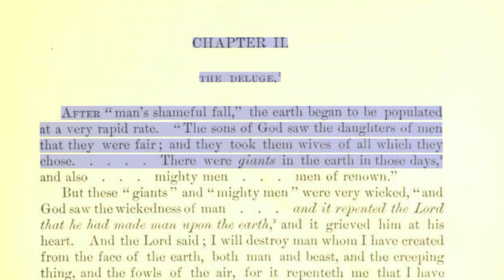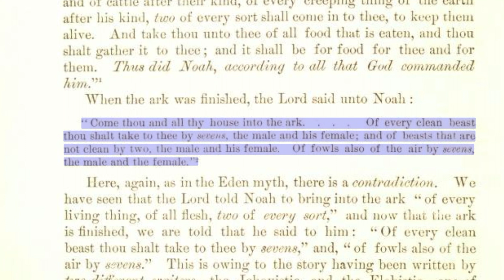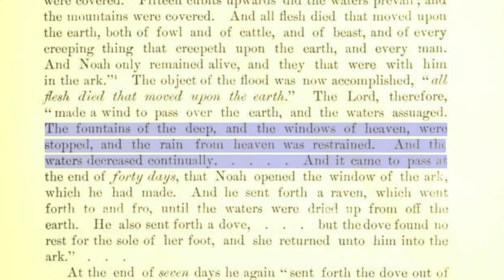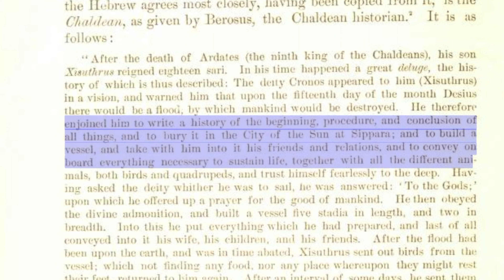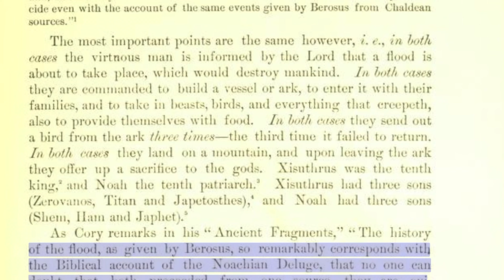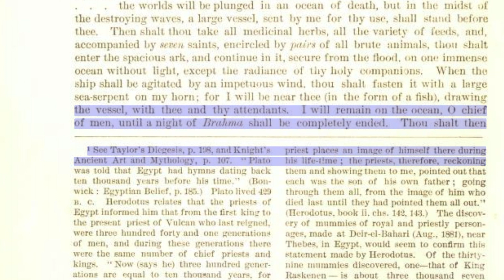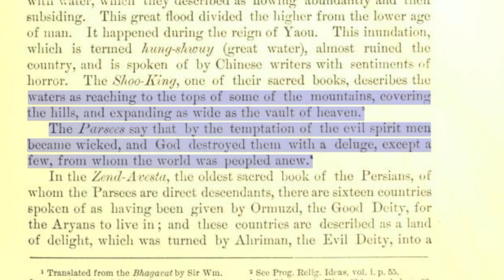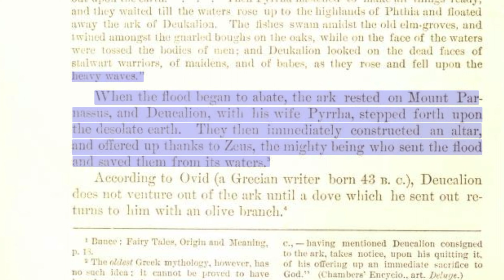Bible Myths And Their Parallels In Other Religions 2 | The Deluge | Universal Game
🌊 Chapter II of "Bible Myths and Their Parallels in Other Religions," author T.W. Doane delves into the biblical account of the Great Flood and its parallels in various ancient religious traditions. 🌍

🏛️🌊 One of the most notable comparisons is made with the Chaldean flood account as recorded by the Chaldean historian Berosus. 📜🌊 This Chaldean story parallels the biblical narrative in many aspects, including the divine warning, construction of an ark, and the subsequent release of birds to assess the receding waters.

 🚢🐦The Epic of Gilgamesh Flood Myth 📖:

Origin: The Epic of Gilgamesh, an ancient Mesopotamian poem from ancient Sumer, is one of the earliest known works of literary fiction.

Protagonist: The hero is Gilgamesh, a legendary Sumerian king.

Deity involved: The god Ea (Enki in Sumerian mythology) warns the hero Utnapishtim (often compared to Noah) about the impending flood.

Reasons for the flood: The gods decide to flood the Earth to punish humanity for its noise and tumult.

Instructions to build an ark: Utnapishtim is instructed to build a massive boat to save humans, animals, and craftspeople.

🔍 Comparisons to Other Flood Myths:

📖 Noah's Ark (Biblical Flood) :

Origin: Found in the Hebrew Bible's Book of Genesis.

Protagonist: Noah, a righteous man.

Deity involved: God in monotheistic Judeo-Christian tradition.

Reasons for the flood: God floods the Earth due to humanity's wickedness.        Instructions to build an ark: Noah is commanded to build an ark and bring two of each animal.

🏛️ The Deucalion and Pyrrha Myth (Greek Mythology) :

Origin: Greek mythology's version of a great flood story.

Protagonist: Deucalion and Pyrrha, the son and daughter of Prometheus.        Deity involved: Zeus in Greek mythology.

Reasons for the flood: Zeus destroys humanity for their wickedness.

Instructions to build an ark: The couple receives guidance from the Titan Prometheus to construct an ark.

🕉️ The Manu Myth (Hinduism) :

Origin: Found in the Hindu scriptures, especially the Mahabharata and Puranas.

Protagonist: Manu, the progenitor of humanity.

Deity involved: Lord Vishnu in Hinduism.

Reasons for the flood: A cosmic deluge is a part of the natural cycle, and Manu is forewarned by a fish (avatar of Lord Vishnu).

Instructions to build an ark: Manu constructs a large boat to carry seeds of all plants and one of each animal species.

🉐 The Nuwa and Fuxi Myth (Chinese Mythology) :

Origin: In Chinese mythology.

Protagonists: Nuwa and Fuxi, the first divine humans.

Deity involved: No specific deity causes the flood.

Reasons for the flood: The myths vary, but one interpretation is that it was due to cosmic imbalances.        I
nstructions to build an ark: No ark is involved; Nuwa and Fuxi repair the heavens and create humans from clay.

📚🤔 The chapter also briefly addresses the absence of the flood narrative in the Egyptian religious texts, highlighting that such a global deluge is not part of the Egyptian tradition. The text emphasizes that Egyptian history remained uninterrupted during the supposed time of Noah's flood. Furthermore, it points out that many other ancient civilizations lack flood stories, suggesting that the biblical account is not as universal as it may seem. 🇪🇬🌧️